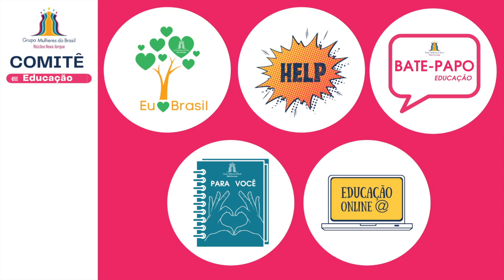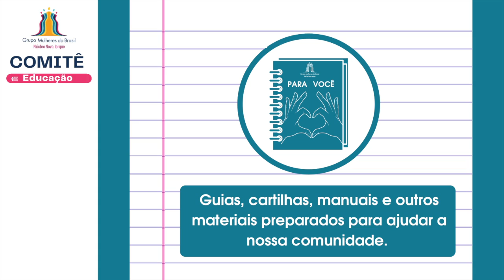Apresentação Comitê Educação Núcleo Nova Iorque